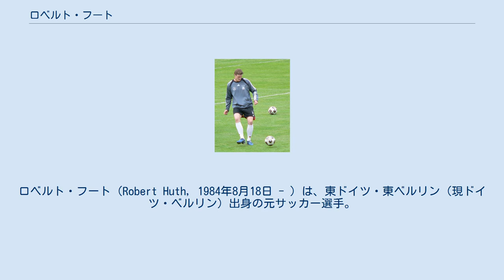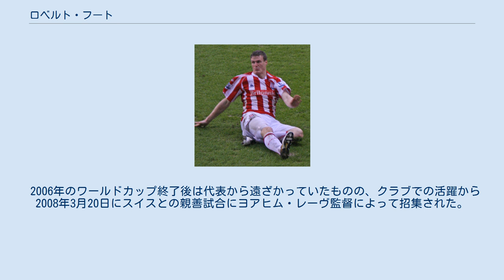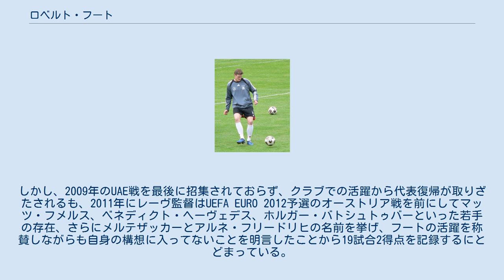ロベルト・フート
ロベルト・フート（Robert Huth, 1984年8月18日 - ）は、東ドイツ・東ベルリン（現ドイツ・ベルリン）出身の元サッカー選手。
 2001年にドイツの1.FCウニオン・ベルリンの下部組織からクラウディオ・ラニエリ監督率いるイングランド1部のチェルシーFCへ入団したフートは、その後トップチームに昇格を果たすも、ジョン・テリー、ウィリアム・ギャラス、リカルド・カルヴァーリョの存在からスタンフォード・ブリッジでの序列は低く、なかなか定着出来ずにいたため2006年8月に移籍金600万ポンドで同国1部のミドルズブラFCと契約した。
リヴァーサイド・スタジアムで3季過ごし、2009年にミドルズブラが2部降格すると、同年8月に移籍金500万ポンドで同国1部のストーク・シティFCと契約。
2009-10シーズンにはチームのFAカップ決勝進出に貢献する活躍等を見せ、シーズン終了後にチームの年間最優秀選手に選出された。
 チェルシー 東ベルリンのビースドルフに生まれたフートは、地元のフォルトゥナ・ビースドルフでキャリアを始め、1.FCウニオン・ベルリンを経て2001年にクラウディオ・ラニエリ監督率いるイングランド1部のチェルシーFCに入団。
入団して最初の数週間はホームシックに苦しむ場面も見られたが、加入1季目である2001-02シーズン最終節のアストン・ヴィラFC戦（1-3）でハーフタイムから途中出場し、17歳でプロデビューを飾った。
2003年8月に2003-04シーズンへ向けた補強としてレディングFCから期限付き移籍での獲得打診があり、これをチームに拒否されたが、同シーズンは出場機会を増やし、公式戦で20試合に起用されたフートはチェルシーでの生活を幸せだと語った。
しかし、翌2004-05シーズンはジョン・テリー、ウィリアム・ギャラスの存在とさらにリカルド・カルヴァーリョの加入により昨季同様にレギュラー定着のチャンスを限られていると考えられ、また、負傷により出場数は15試合に減少した。
 そんな中、ロベルト・コヴァチの後釜を探すバイエルン・ミュンヘンから1年間の期限付き移籍のオファーが2005-06シーズン開幕前に申し込まれるも、ジョゼ・モウリーニョ監督から戦力の1人として見られており、また、フート自身も残留を望んだことで拒否した。
同シーズン中は、UEFAチャンピオンズリーグ 2005-06のMSKジリナ戦でチェルシー加入後初得点を挙げ、FAカップのバーミンガム・シティFC戦でも得点を記録し、また、その強靭な体を買われ試合終了間際のパワープレー時にセンターフォワードで起用される場面もあったが、全体的な出場機会は限られていた。
そんな現状に不満を吐露したことでシーズン終了後にミドルズブラFC、ウィガン・アスレティックFC、エヴァートンFCの3チームからオファーが届き、2006 FIFAワールドカップ終了後にミドルズブラと5年契約を締結したことがフート自身の口から語られた。
 ミドルズブラ 2006年7月13日にメディカルチェックで失敗したことでミドルズブラ入団が一旦暗礁に乗り上げたものの、最終的に8月30日に移籍金600万ポンドで同クラブと5年契約を締結した。
初出場となったフットボールリーグカップのノッティンガム・フォレストFC戦（0-1）で敗北を喫し、良いスタートが切れなかったことを象徴するようにミドルズブラでの生活は厳しいものが待っており、ガレス・サウスゲイト監督はフィットネスの不安からリザーブチームで起用することを決定した。
その後は10月中旬に調子を取り戻し、エヴァートン戦（2-1）でリーグ初出場を飾り、12月5日のトッテナム・ホットスパーFC戦（1-2）で初得点を挙げる等、調子を上向かせていた。
しかし、そんな中で練習中に負傷したことでチームを離脱し、検査の結果、疲労骨折により全治6週間の診断がくだされた。
2007年4月14日のアストン・ヴィラ戦（1-3）で復帰したものの、試合中に再度負傷に見舞われた。
 懸念される問題からフートは、2007年夏に足首の手術を受けたが、回復すること...